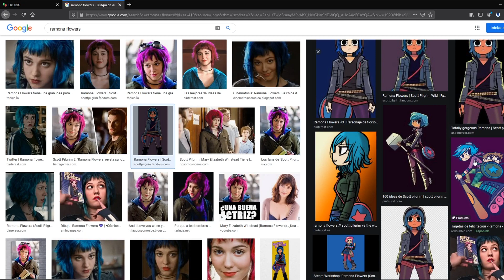NSFW Speedrun Ramona Flowers (Scott Pilgrim vs. the World)